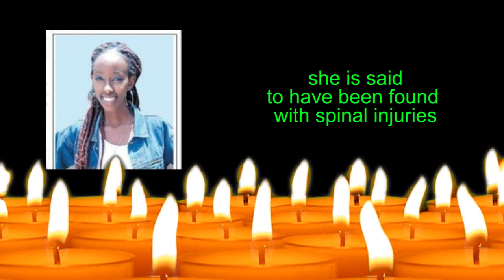CCTV FOOTAGES of VELVINE NUNGARI DEATH